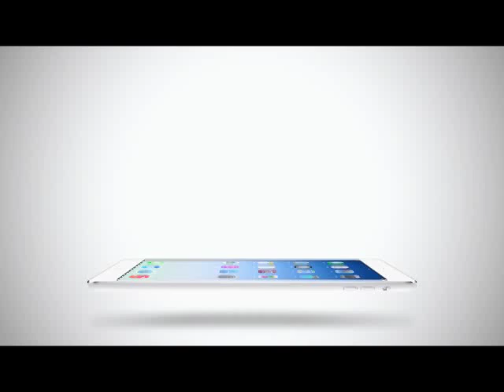Inside News Tonight | 13-01-2558 จางจื่ออี๋ บอกลาหนังแอคชั่น